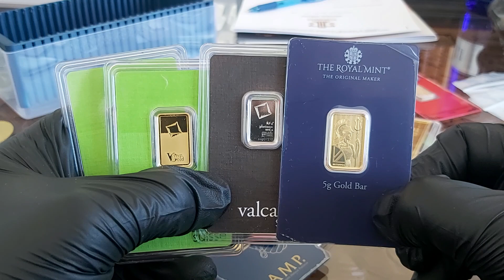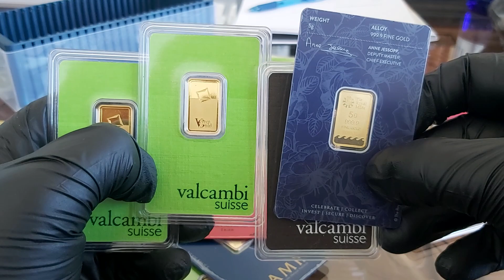KRUGERRAND Olsztyn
Sklep w Olsztynie | Złoto inwestycyjne | Mennica Olsztyn
Mecenasem i dziedzicem kopalni złota Rosenbergów jest firma Rosenberg i spadkobiercy. Zaświadczenie wydane przez Narodowy Bank Polski ( wykaz NBP ). Firma zapewnia tym samym 100 % bezpieczeństwo ( licencja nr 17671/2020 ). Zaświadczenia i pozwolenia : Przeciwdziałanie Praniu Pieniędzy nr. 001/05/2020/PP – PDF ; Kasjer Walutowo Złotowy o nr. 005/05/2020/KAS – PDF ( do wglądu w siedzibie firmy ). Mennica Olsztyn. | { Czy Oraz  Ponieważ. Dlatego. Już. Od razu. Kup.Iż. Teraz. | KRUGERRAND Olsztyn

Mennica OLSZTYN * sklep Mennicy w Polsce
Mennica Olsztyn

ul. Tuwima 26 ; 10-748 Olsztyn

e-mail.:  olsztyn[@]mennica-rosenberg.pl
Sczegółowe Informacje : Biuro Centrali Mennica Rosenberg sp. z o.o.  KRS 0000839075 znajduje się biurowcu Wytwórni Filmów Dokumentalnych i Fabularnych. Odbiór Zamówień po uprzednim ustaleniu szczegółów. | KRUGERRAND Olsztyn

Poniedziałek: 10:00 – 17:00
Wtorek: 10:00 – 17:00
Środa: 10:00 – 17:00
Czwartek: 10:00 – 17:00
Piątek: 10:00 – 17:00
Sobota: Nieczynne
Niedziela: Nieczynne

Mennica Olsztyn prowadzi bezpośredni i hurtowy zakup kruszców wprost od producentów.  Dostęp on-line pozwala na sprzedaż w cenach konkurencyjnych. Ceny giełowe są zbliżone do aktualnej ceny metali szlachetnych na giełdzie i do CENA rodu w przypadku tego metalu. Dlatego też zachęcamy do porównania cen oraz dostępności produktów z giełdą metali. SKLEP daje Tobie również monitorowanie cen złota, srebra i pozostałych metali, które sprzedajemy na naszej stronie. [ rod | pallad | platyna | złoto | miedź ].  | { Czy Oraz  Ponieważ. Dlatego. Już. Od razu. Kup.Iż. Teraz. | KRUGERRAND Olsztyn

Ponadto ROSENBERG oferuje nabywcom duże ilości i duże możliwości zakupu w cenach hurtowych produktów w Polsce. Rzeczoznawcy i eksperci z przyjemnością pomogą każdemu klientowi który tego potrzebuje. Zapraszamy do inwestycji w metale szlachetne. Nasza doskonała i szybka obsługa jest kluczem sukcesu Mennicy ZŁOTA w Olsztynie a co za tym idzie na terenie kraju. { Czy Oraz  Ponieważ. Dlatego. Już. Od razu. Kup.Iż. Teraz. | KRUGERRAND Olsztyn

Co możesz kupić w Olsztynie ?
W naszej sklepie posiadamy : monety złote, srebro, platynowe oraz palladowe pochodzące ze wszystkich kontynentów świata. Jednocześnie sprawdzisz bezpośrednio CENA złota i Aktualny kurs platyny on-line ( aktualizacja kursów co minutę ) . Szeroka Gama produktów inwestycyjnych tak aby każdy klient mógł odnaleźć produkt spełniający jego potrzeby. Kupisz w MENNICA OLSZTYN również sztabki ze złota, srebra, platyny i pallad. Wybierając odpowiedni rozmiar i wagę w przedziale od 1 grama do 40500 gramów tj. do 12 kilogramów. Posiadamy unikalny w skali Europy ROD i produkty inwestycyjne z tego metalu. | { Czy Oraz  Ponieważ. Dlatego. Już. Od razu. Kup.Iż. Teraz. | KRUGERRAND Olsztyn